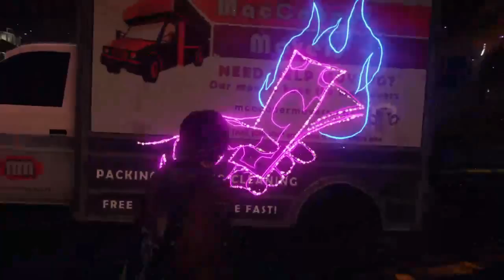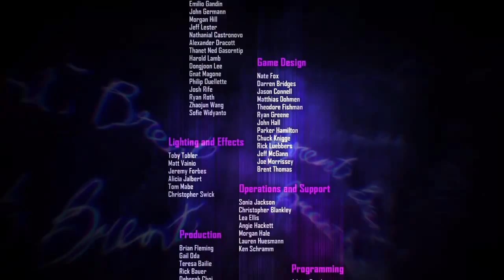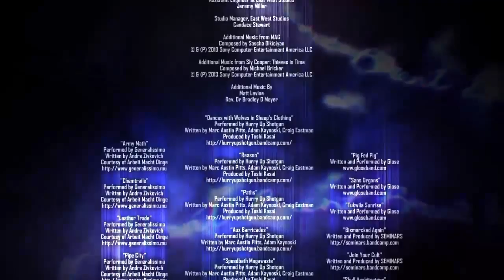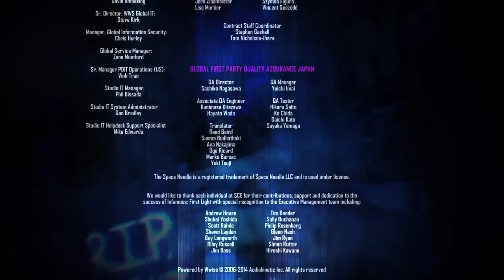Infamous First Light Live PS4 Broadcast (Finishing Main Story)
inFamous First Light playthrough, finishing main story on normal difficulty settings.